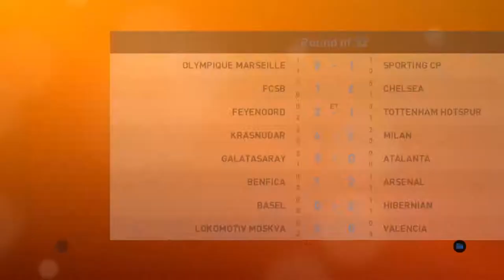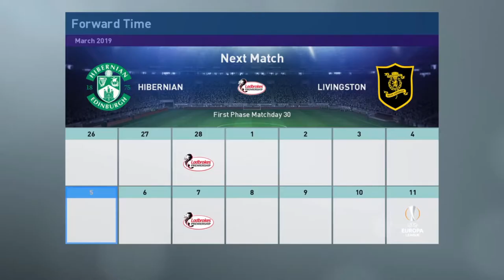PES 2019 | Watt Are Those !?! | Wayne Bowe: Become A Legend S1E21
Could there be some bad blood brewing between Wayne and St Johnstone player and Gamer, Tony Watt? Find out when Hibs travel up to Perth. Oh and also can Hibs take care of a little matter of getting through to the next round of the Europa League?